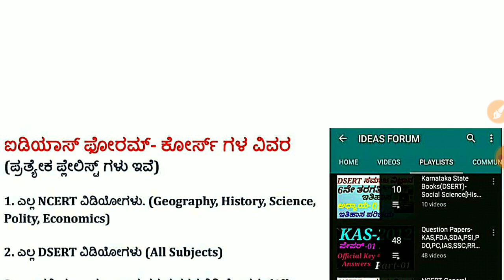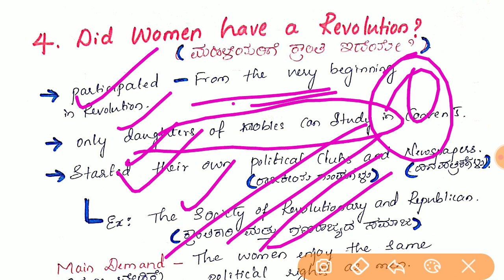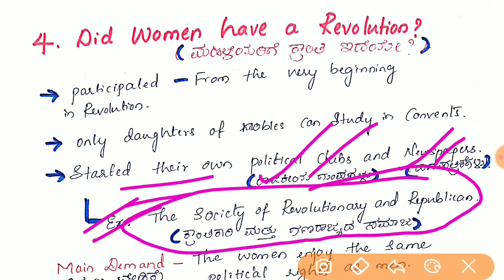NCERT History in Kannada|Class 9:C-01 French Revolution(P-3) by Shweta Babali for IAS,KAS,FDA,SDA,PC